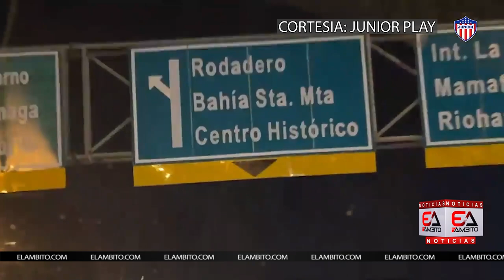ASÍ FUE EL VIAJE DE JUNIOR A SANTA MARTA PARA ENFRENTAR AL UNIÓN